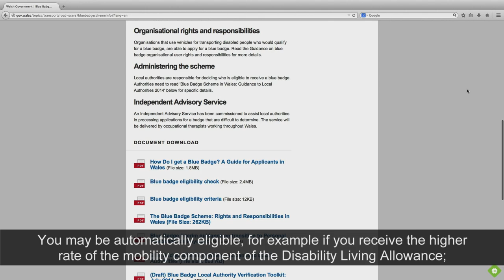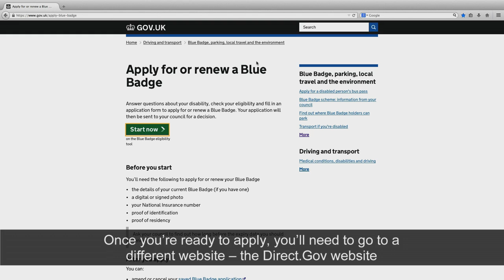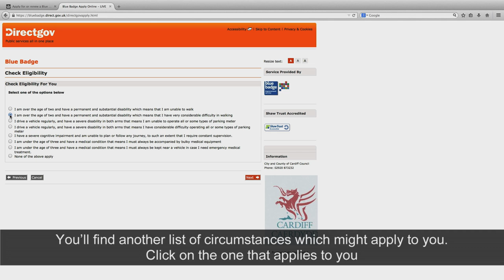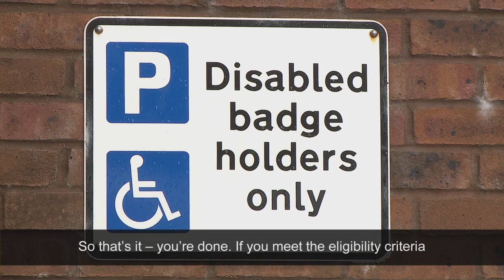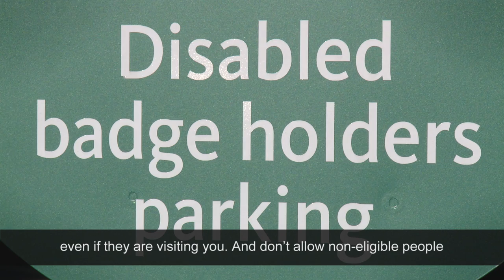Blue Badge - the assessment and application process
Considering applying for a Blue Badge?  It’s been made easier to apply!  Local authorities are responsible for verifying eligibility  - take a look at our video which sets out the process from start to finish.  You can even start your application online.